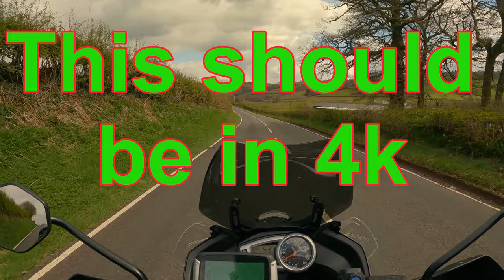Wales Best Biking Roads, some of them anyway !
A two hour ride out incorporating some of Wales  best biking roads.
In this video I ride from my home in Bridgend to Swansea and then head north in the general direction of Sennybridge, over to Brecon and back down to Hirwaun and over the Rigos mountain back to Bridgend.